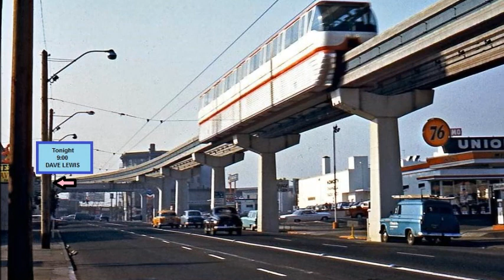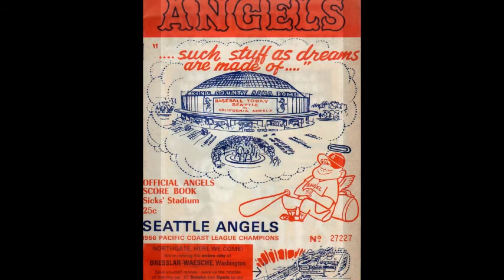Dave's Fifth Avenue by Dave Lewis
Dave's new single in 1966 -- back on the Jerden label -- would be named in honor of Dave Levy's legendary club on Fifth Avenue near Denny.  The trio's style had changed somewhat since the glory year of 1964, and more changes were on the way.  Dave Levy's new club, D.J.'s would soon open, and Dave Lewis would completely revamp his band with more of a traditional r&b revue.  D.J.'s was much larger and allowed for more big name stars to appear.  However, Dave's Fifth Avenue remains as the most important adult club in Seattle during the sixties.